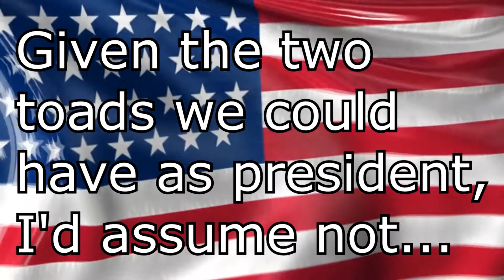The Adventures of Nick - Season 3 Trailer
Made with doink